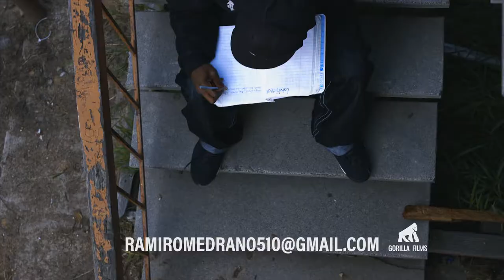Gorilla Films REEL 2018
GORILLA FILMS is a multimedia production company based in the SF Bay Area. Gorilla Films was created by Ramiro Medrano, an aspiring writer, producer, and artist. This is Gorilla Films 2018 video reel, enjoy.